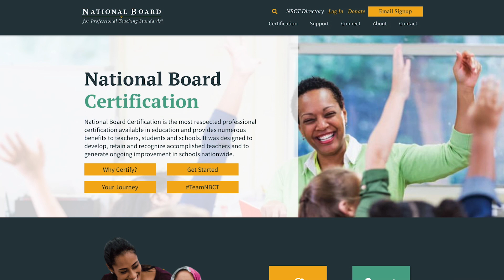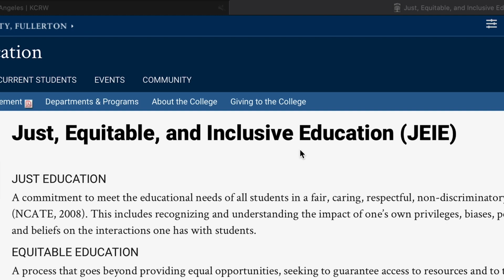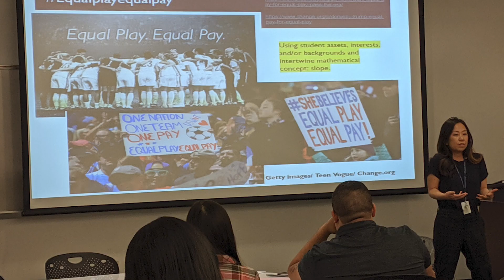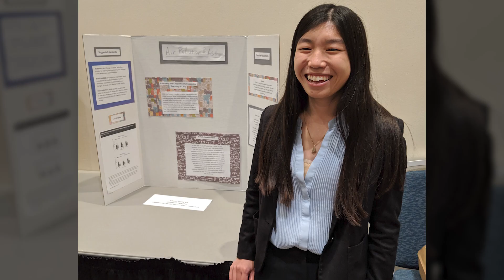Master of Science in Transformative Teaching in Secondary Education at CSUF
The Department of Secondary Education at California State University Fullerton offers programs for those who wish to pursue a career in teaching middle and high school (single subject credential), and those who wish to pursue a graduate degree in secondary education.